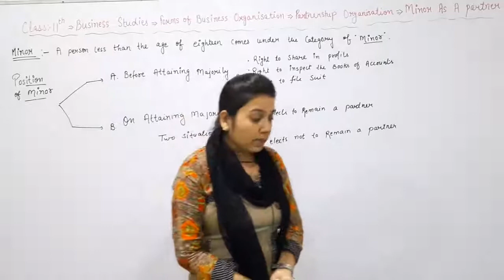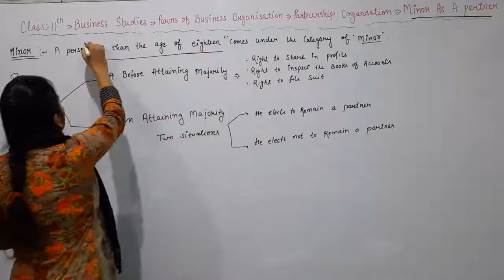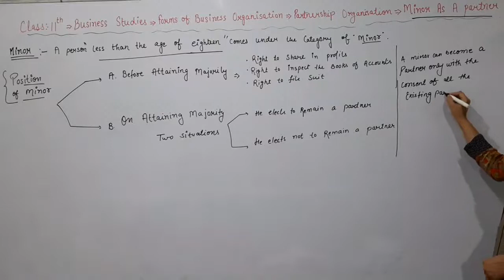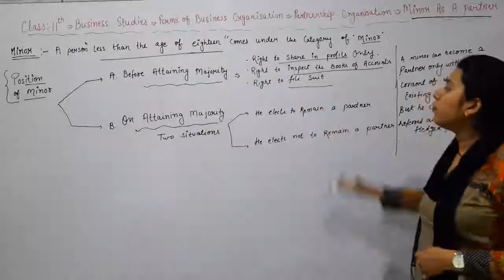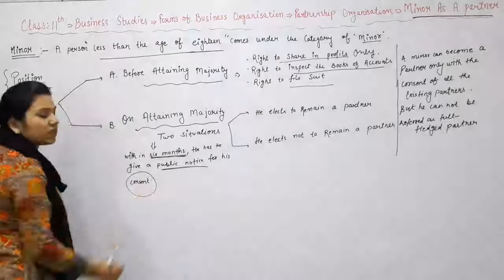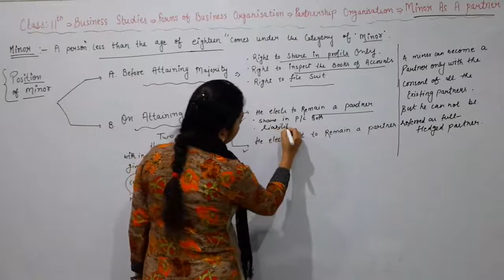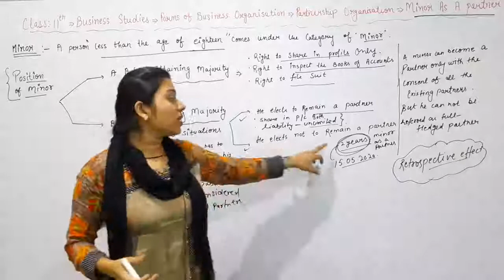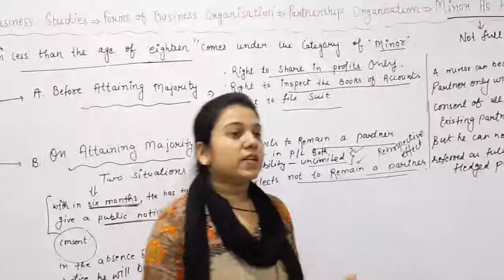11th Business | Lecture 24 | Types of partner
11th Business | Lecture 24 | Types of partner